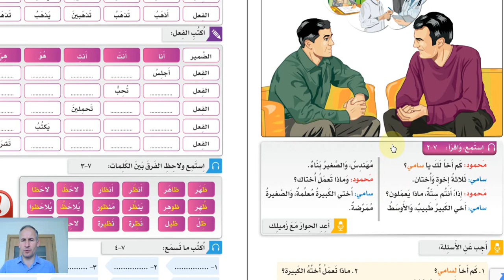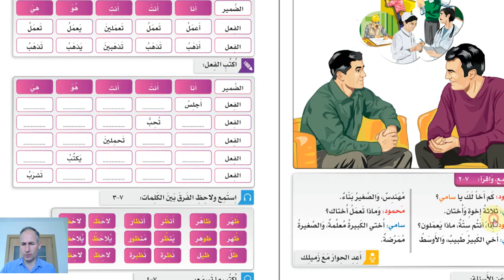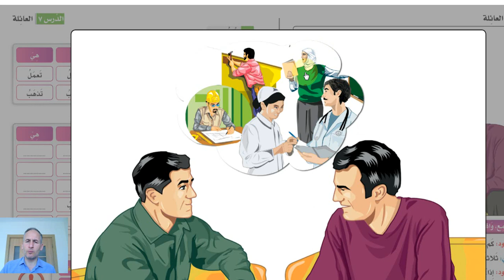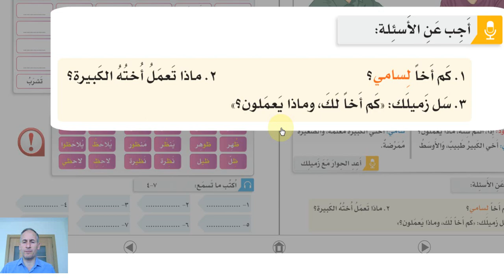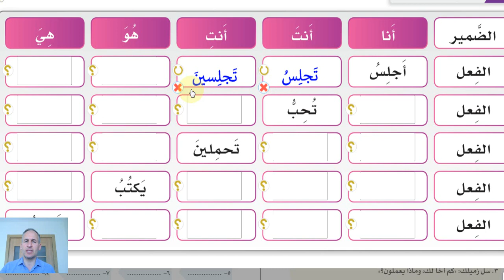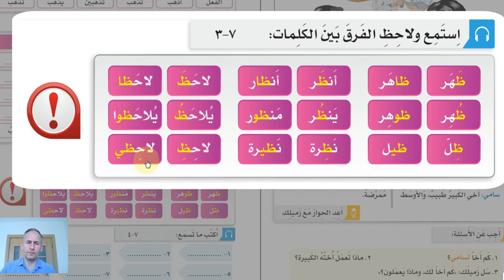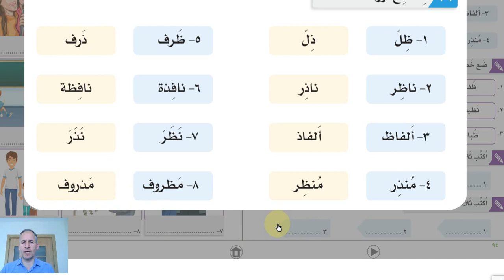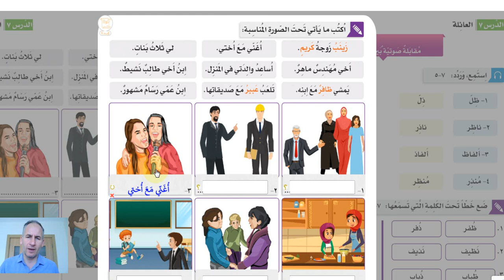İSMAİL HOCAYLA ARAPÇA 14, Silsiletül Lisan,1.Kitap 7.Ünite 3.Ders